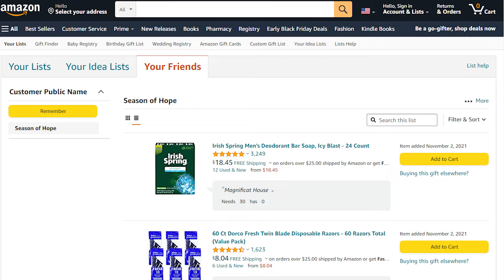St. Theresa's Annual Seasonal Charity "Season of Hope"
This year, you are invited to be the hope for our brothers and sisters in need by providing items to the church or on our Amazon wish list. Season Of Hope runs from November 13th through December 12th